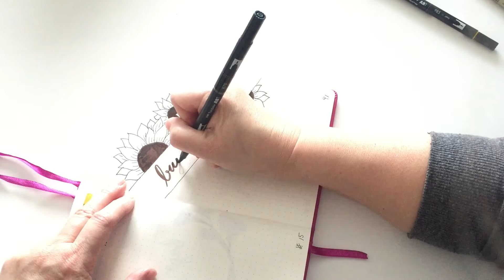Bullet Journal Calendario de Adviento Día #15